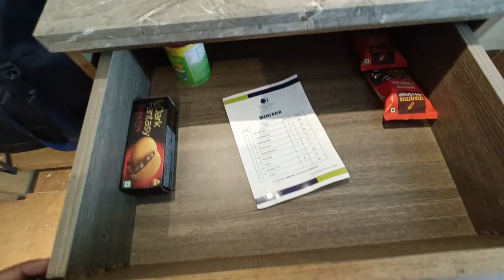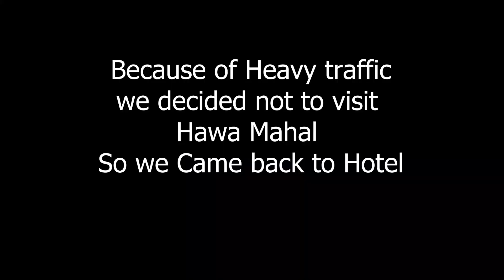Craziest Experience in Jaipur !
🌟 Welcome to our latest vlog where we embark on an unforgettable journey through the regal city of Jaipur! 🌟

Join us as we explore the opulence and grandeur of Jaipur, starting with a visit to the awe-inspiring **World's Largest Kadhai**. Watch in amazement as we witness the craftsmanship and sheer size of this culinary marvel. The sizzling excitement is just the beginning!

After our culinary adventure, we check into the **Doubletree by Hilton**, a haven of luxury and comfort nestled in the heart of Jaipur. From lavish rooms to impeccable service, we take you on an exclusive tour of this exquisite retreat.

As the sun sets over the Pink City, we venture to the iconic **Amer Fort & Amber Palace**. Steeped in history and surrounded by breathtaking views, this UNESCO World Heritage site is a testament to India's rich cultural heritage. Let's step back in time together and explore the intricate architecture and fascinating stories that echo through its walls.

🛡️ Immerse yourself in the royal past, indulge in culinary wonders, and revel in the lap of luxury with us! 🛡️

📩 Have questions or suggestions for our next adventure? Drop them in the comments below! We love hearing from you! 📩

🌏 Remember, the world is full of wonders, and we can't wait to bring them to you. Until next time, happy travels! 🌏